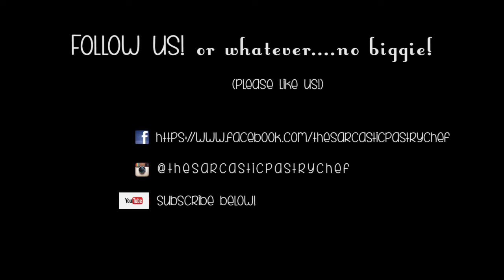Exquisite Edible Cookie Dough | Scrumptious Snacks Recipe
Baking cookies is delicious, but sometimes the best part of baking cookies is eating the cookie dough. This Edible Cookie Dough tastes awesome and you can eat the whole thing without feeling (too) guilty!

Ingredients :

25 g melted / softened butter
50 g of condensed milk
few drops of vanilla essence
50 g flour
25 g chocolate chips